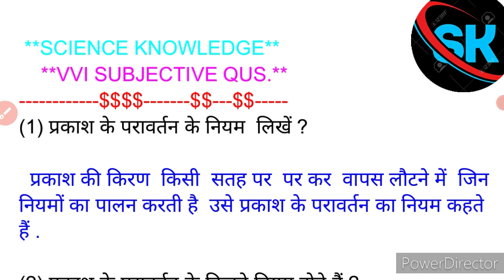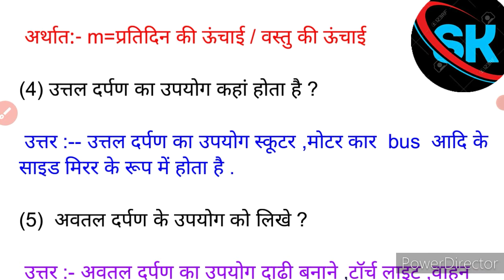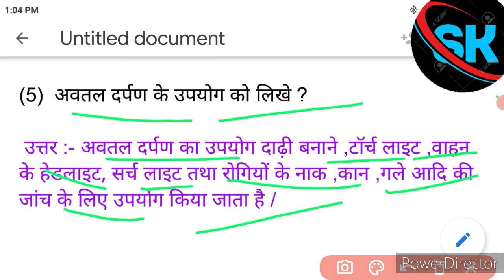📖Class 10th physics 1st chapter vvi qusition📕कलास 10थ भौतिकी महत्वपूर्ण questions ⌨️📙🖋️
Yah video class 10th ke un students ke liy hei jo live online classes karna chahte hei .

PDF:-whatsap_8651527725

Ishi. Parkar ke education video
Or Bell icon ko dbana n bhule